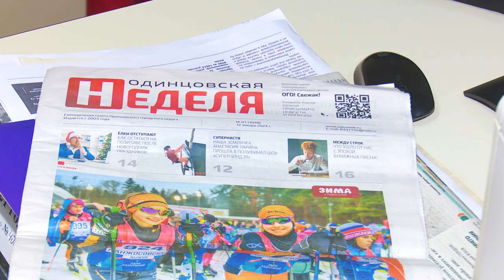День российской печати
День российской печати. Росгвардейцы поздравили сотрудников Одинцовского информационного центра с профессиональным праздником.